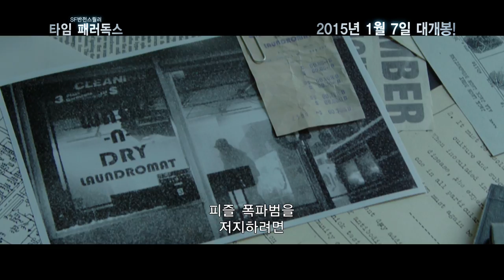[타임 패러독스] 3번의 반전! 3번의 충격!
폭파범, 요원, 의문의 남자, 그리고 존 & 제인
“우리는 이 일을 위해 태어났다”

뉴욕을 초토화시킨 폭파 사건으로 대규모 사상자가 발생한다. 용의자 피즐 폭파범을 잡기 위해 범죄 예방 본부는 시간여행을 할 수 있는 템포럴 요원을 투입한다.

단서1. 템포럴 요원은 피즐 폭파범을 막다가 얼굴을 다쳐 이식수술을 한다.
단서2. 템포럴 요원은 바텐더로 위장 취업해 존을 만난다.
단서3. 존은, 고아원에서 자라나 우주비행사를 꿈꾸다가 의문의 남자를 만나 아이를 낳고 인생을 망친 소녀 제인에 대한 이야기를 한다.
단서4. 존은 제인과 깊은 관련이 있다.
단서5. 템포럴 요원은 존을 제인이 의문의 남자를 만나기 바로 직전으로 데리고 간다.
단서6. 템포럴 요원은 존과 깊은 관련이 있다.

이제부터의 이야기를 당신은 상상도 못할 것이다!